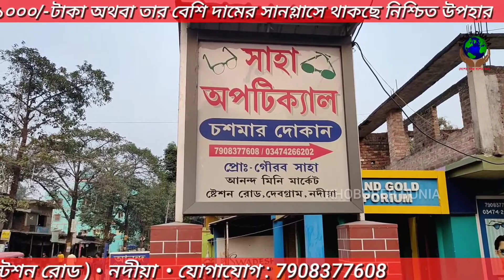কোচবিহারে মেডিকেল কলেজ শুভ উদ্বোধনে মুখ্যমন্ত্রী মমতা বন্দ্যোপাধ্যায়